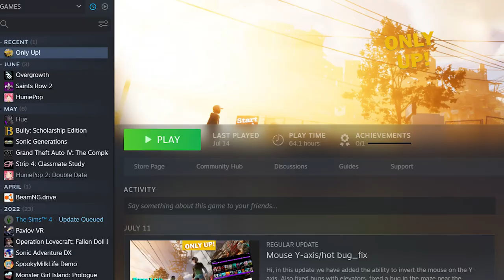ONLY UP RUINED ME!!!!!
What should my next video be about